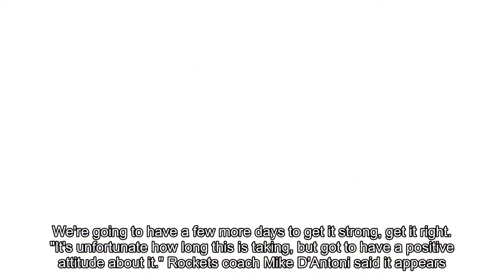Ryan Anderson remains out of Rockets' lineup with ankle injury